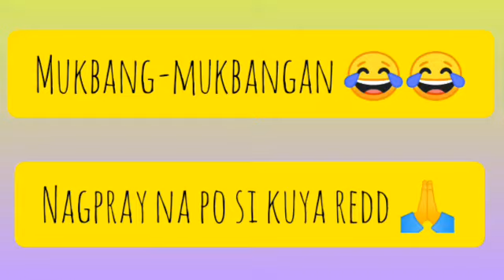Burong Isda, Fried Chicken, Dinakdakang Lechon MUKBANG with Kuya Redd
Maraming salamat LORD sa mga biyaya.